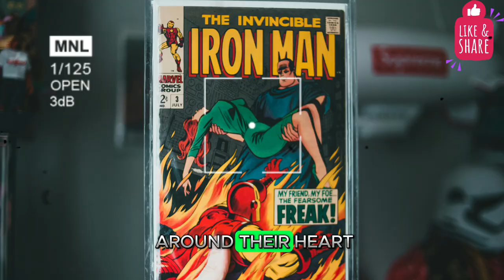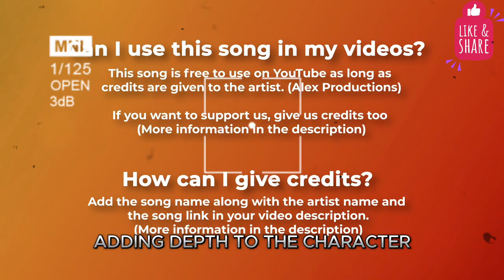How Spiderman and Superman Inspired Real Life Heroes?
🌆 Free cinematic Music - "Legends" by Alex Productions 🇮🇹

Discover the incredible stories of real-life heroes who were inspired by the iconic characters of Spiderman and Superman! 🌟 Dive into the world where fiction meets reality as we explore how these legendary superheroes have influenced ordinary individuals to perform extraordinary acts of bravery and kindness.

In this video, you'll learn about:

Real-life superheroes who embody the values of Spiderman and Superman.
The impact of comic book heroes on our society and personal lives.
Inspiring tales of courage, resilience, and selflessness.
How the virtues of these characters motivate people to make a difference in their communities.
Join us on this uplifting journey and see how the legacy of Spiderman and Superman continues to inspire and shape the heroes among us.

Chapters
00:00 Intro
00:17 Vulnerable
00:30 Stan Lee Marvel
03:35 Jerry Siegel DC Comics